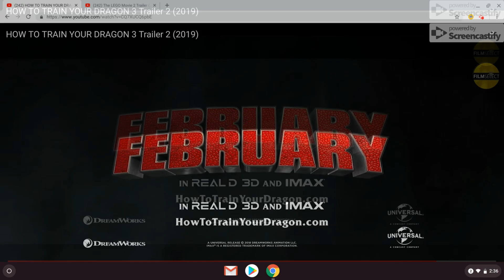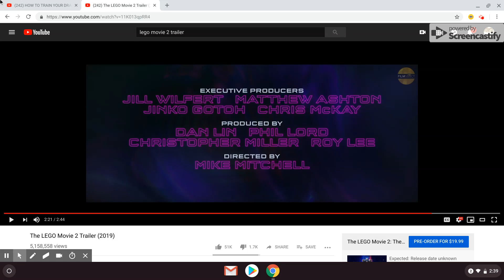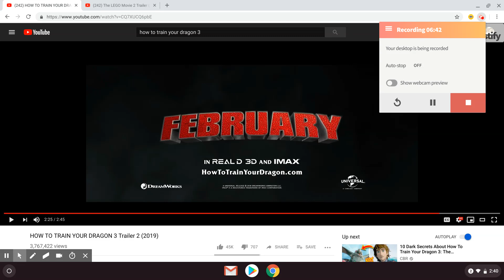How to train your dragon 3 and the lego movie 2 !!!!!!!!!!!!